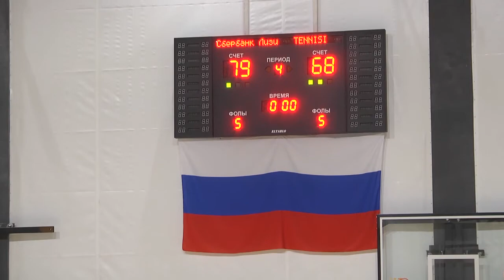Сбербанк Лизинг - TENNISI BET